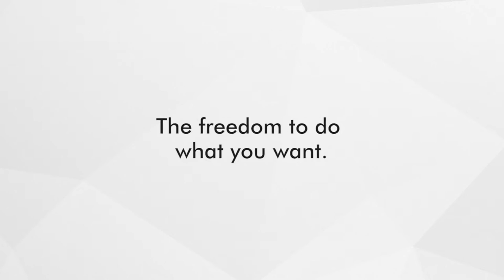RPL Success Stories - Hannah McNab (Certificate IV in Business Administration)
Learn how Hannah has sucessfully grown her small business using GQA and her RPL facilitated Certificate IV in Business Administration. Are you eligible? Take our 3min Free Skills Review today!